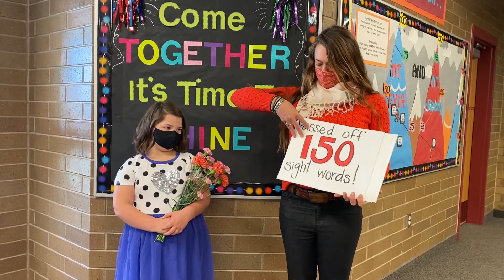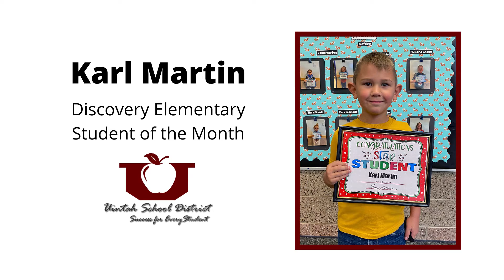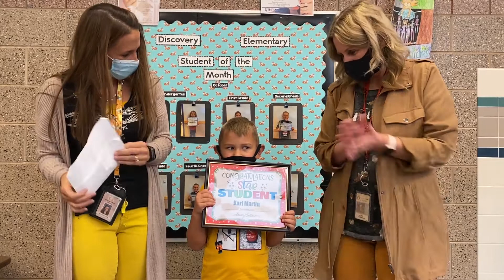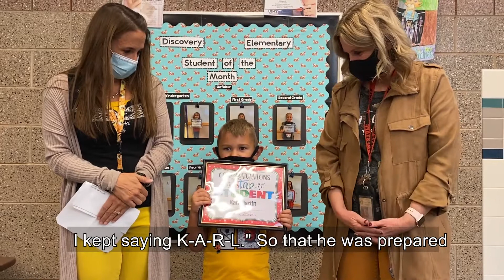November 2020 Students of the Month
The Uintah School District congratulates all of our students of the month for November.